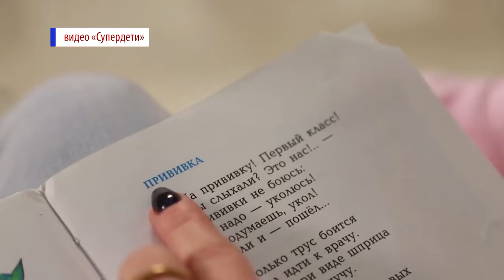Советы педиатра по лечению сезонных заболеваний